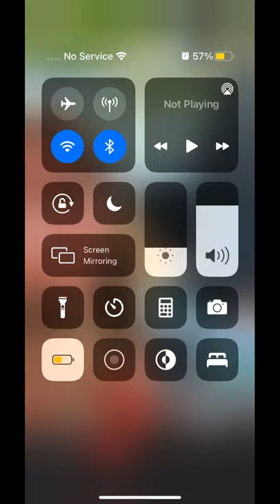I like pancakes in waffles XD